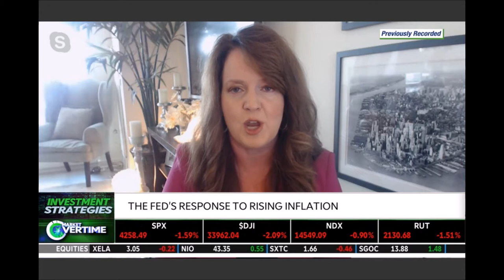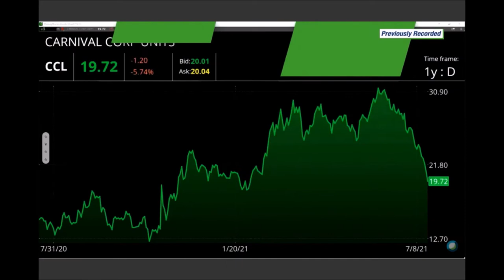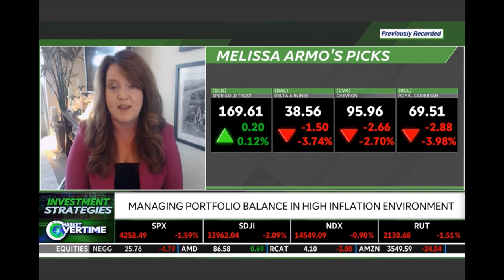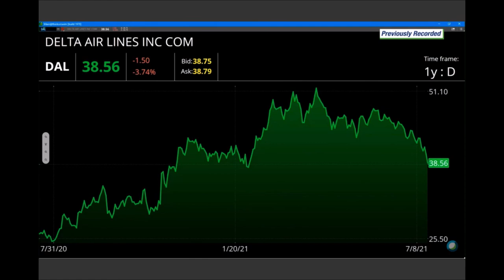Melissa Armo | The Stock Swoosh | TD Ameritrade Network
The Fed's Response To Rising Inflation & Stock Picks: GLD, DAL, CVX, RCL
Melissa Armo, Founder and Owner of The Stock Swoosh LLC, discusses the Fed’s response to rising inflation. She also talks about managing your portfolio balance in a high inflation environment. She then mentions her stock picks which include SPDR Gold Trust (GLD), Delta Airlines (DAL), Chevron (CVX), and Royal Caribbean (RCL). Tune in to find out more.